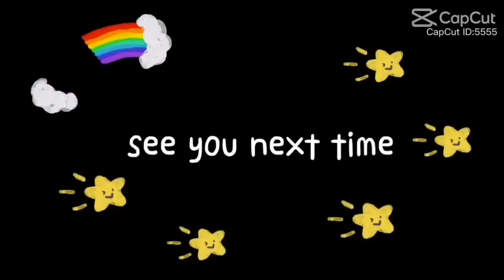PORKCHOP with Creamy mushroom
Hi guys it’s me again sheelah y Martinez
Highly recommended for u to cook at home a simple and easy healthy and nutritious food

Ingredients
PORKCHOP
Mushroom
Evan milk
Onion
Chicken powder

Marinate PORKCHOP in light soy sauce chicken powder and cornstarch

The procedure on how to cook it is on the video hope it can help and u have something to learn

Have a blessed Sunday to all